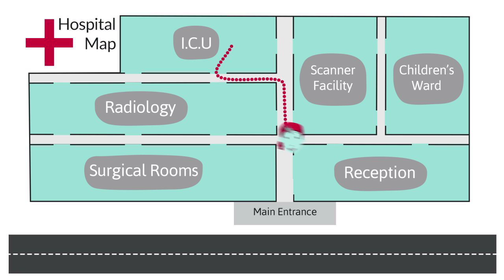Neurosurgery | Jake Animations for Children | Understanding Brain Tumours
Jake is an animated eight year old boy who we have developed to help reduce fear and anxiety for the 500 children a year who are diagnosed with a brain tumour.

The Jake animations are the first of their kind and provide simple and easy to understand information about brain tumours and some of their treatments.

This animation was produced under the guidelines of NHS England’s Information Standard. This means the information is of a high quality. Version 1.0; Produced October 2014; Review due: 2017.